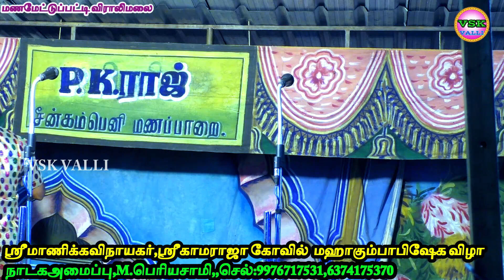விராலிமலையில் பபூன் சூரியாவின் கலக்கல் ஓப்பனிங்க் பெர்ஃபாம்ஸ்